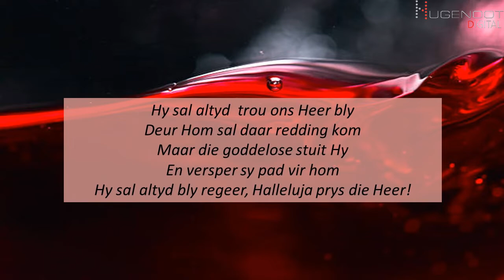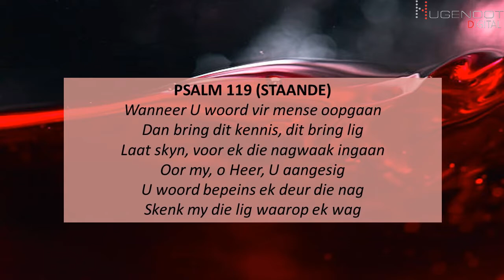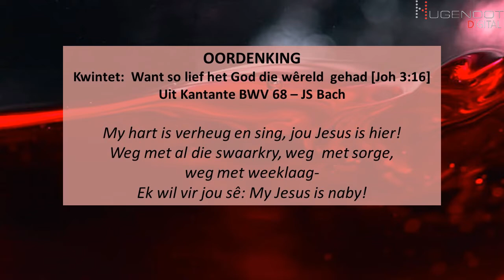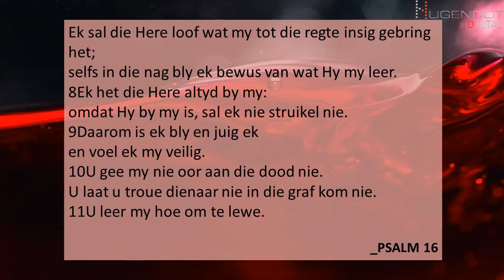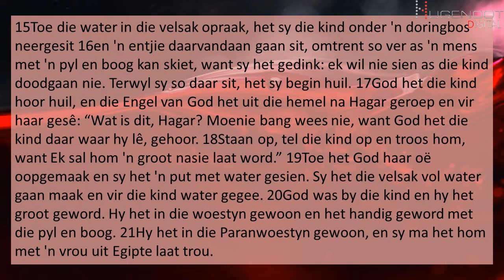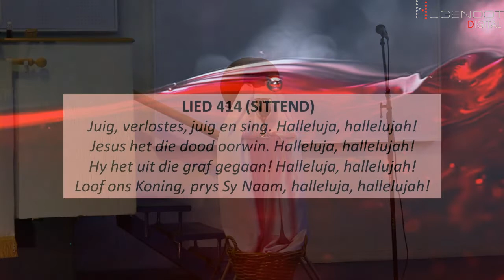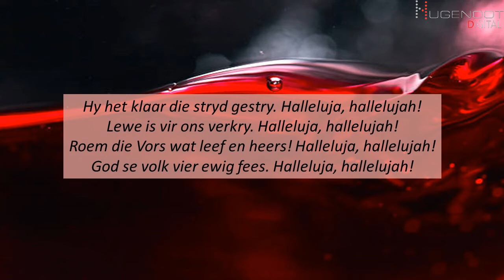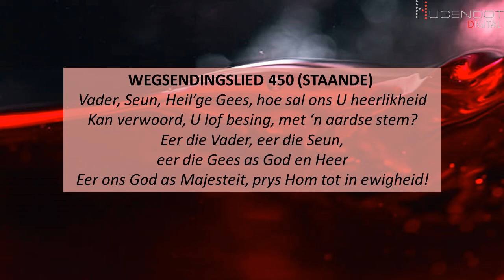Ds Anneri Viljoen Teks: Genesis 21:8-21